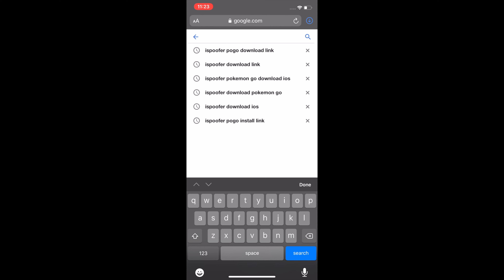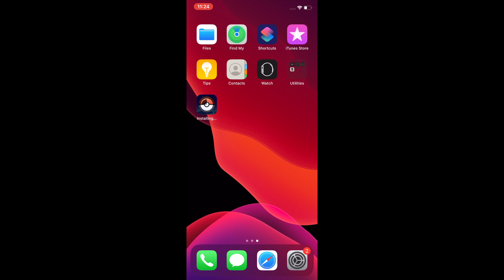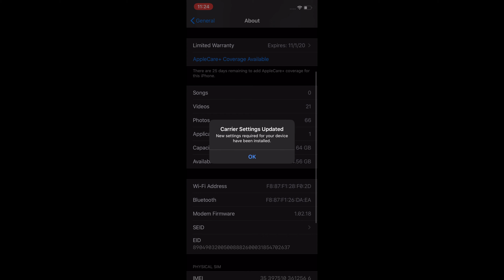New Pokémon go hacked version on you iPhone 11/pro and pro max for free | DT DailyTech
How to download and install Pokémon go hacked version and play as freely as possible without getting banned travel the world from your own couch please enjoy like and subscribe thanks